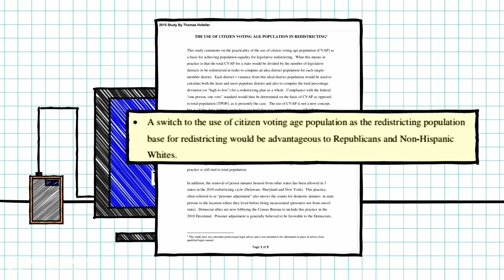Everything You Need to Know About the Georgia Runoffs | The Daily Show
Voting, representation, and the Senate runoffs in Georgia. Here’s what you need to know.